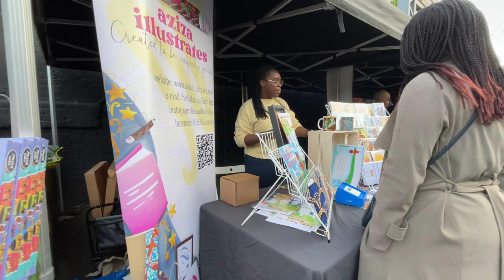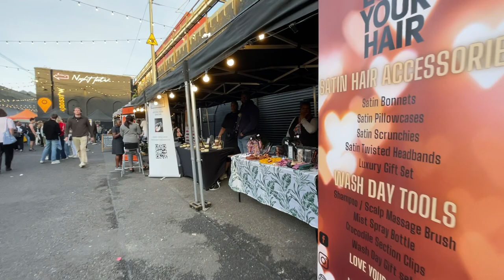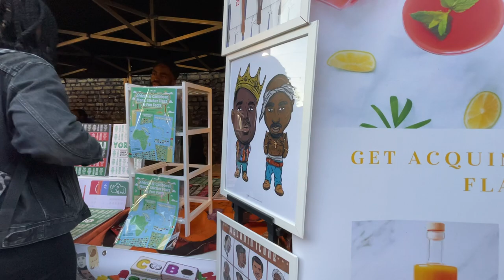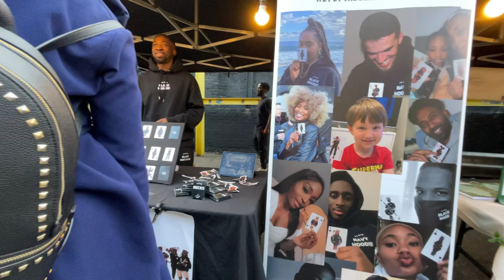Black Eats LDN Festival | Black-owned Hackney Night Market | Full Festival Tour 2022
From Jerk chicken to Jollof Rice, BBQ ribs and mouthwatering cocktails and Rum. This weekend Friday, 10th June 2022 they will be on Bohemian Market Place, Hackney. Just under 2 minutes walk from Hackney Central Station. If you are going to the festival this weekend, we suggested you to take the overground; just to avoid all the traffic!